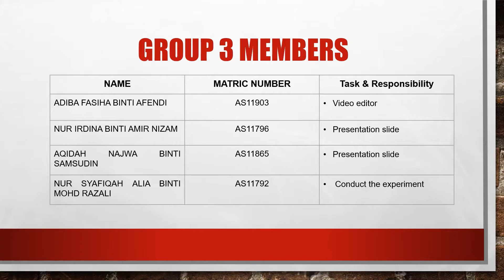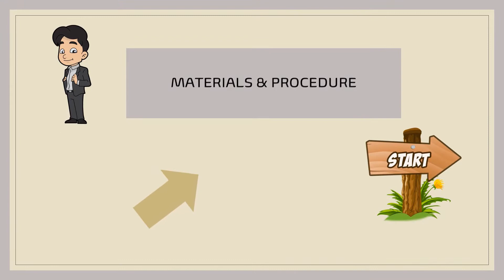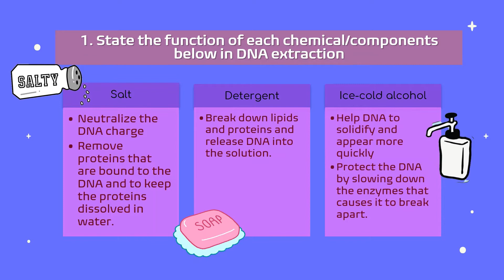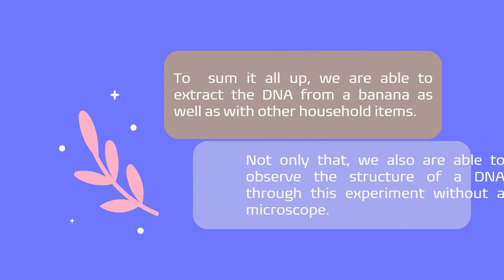LAB GROUP 3: DNA Extraction: Banana